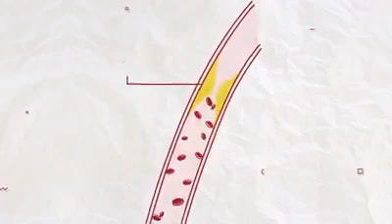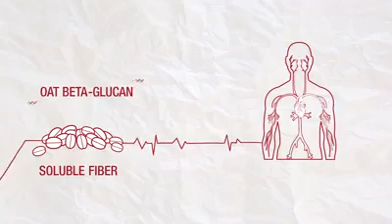Beta heart for heart health